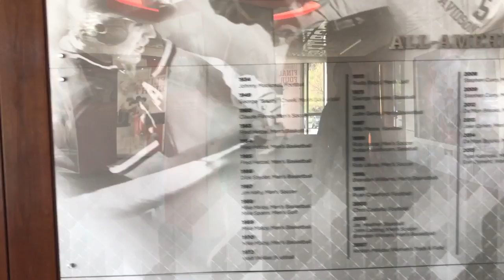Coles Spring Break College Trip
Cole Nelson 3rd Period